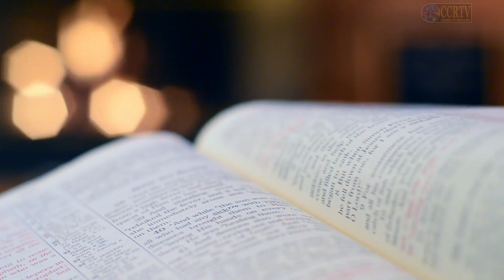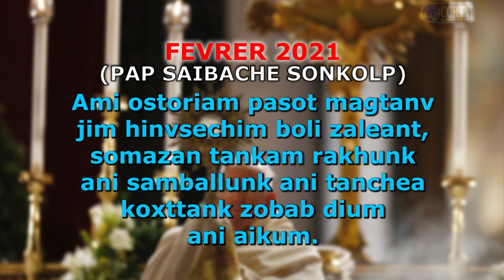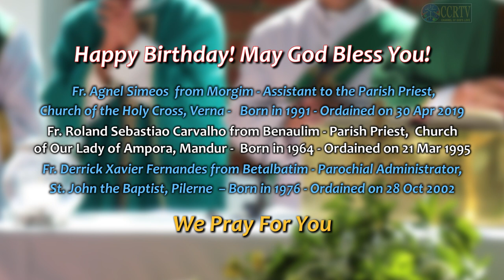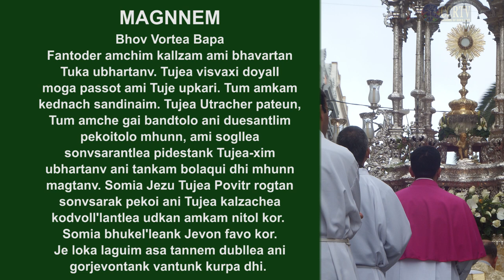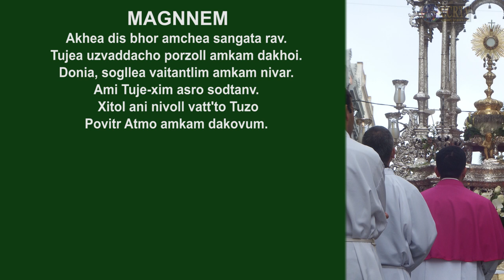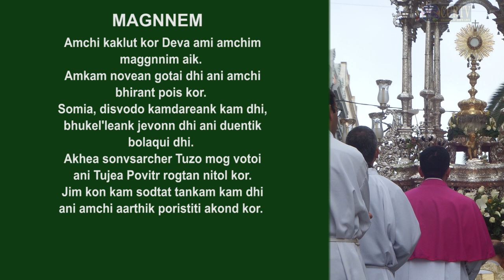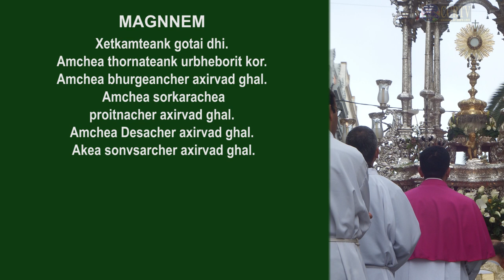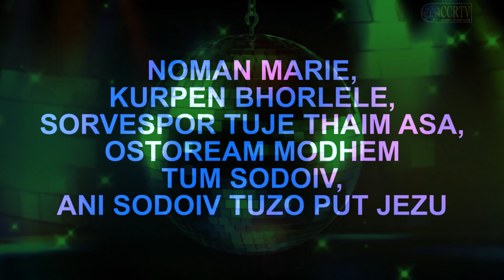Intercessory Prayer Konkani February 28 2021